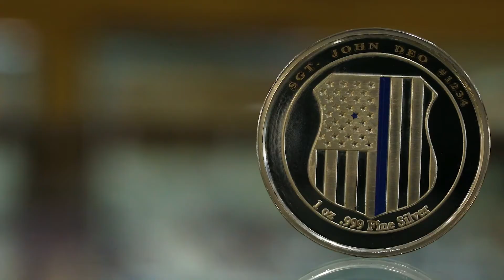Thin Blue Line Challenge Coin 1oz Pure Silver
Our USA Engraved Thin Blue Line 1 Oz. Pure Silver Challenge Coin is a Unique & One of a Kind Gift to instill unity among unit members and to recognize excellent work.

Not a flimsy / low quality piece (NO WAY - Our Officer's deserve more than that!)...

You'll be receiving a high quality 1 Oz. .999 Pure Silver Thin Blue Line challenge coin that you'll be thrilled to give as a gift.

Made in the USA - Engraved in NJ, USA

Arrives in a beautiful wood / felt commemorative gift box.